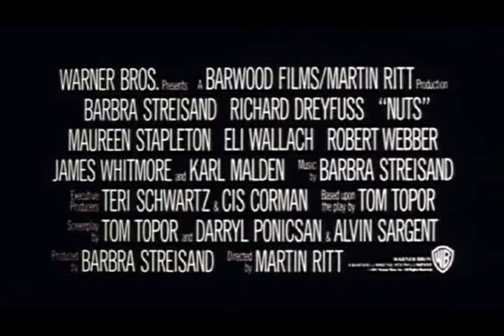SOME KIND OF A NUT 1969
Publishingzoo.com
SOME KIND OF A NUT